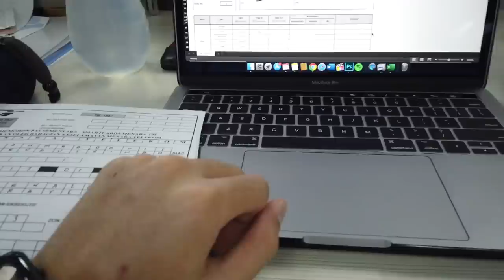HARI PERTAMA INTERNSHIP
📌FOR VIDEOSHOOT
(Events|Commercial|Wedding|Corporate|Lookbook|Vlog|Food|Cinematic)

CREDITS :